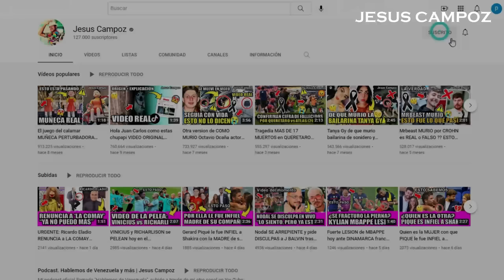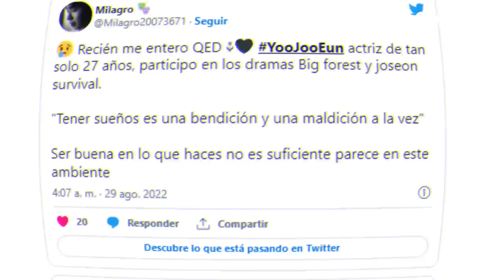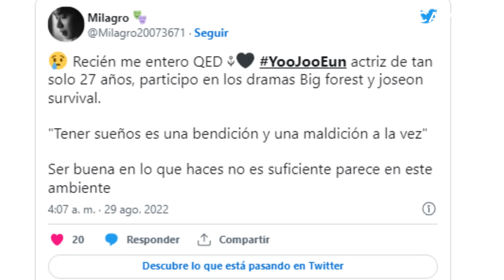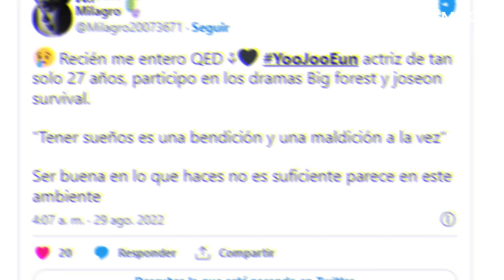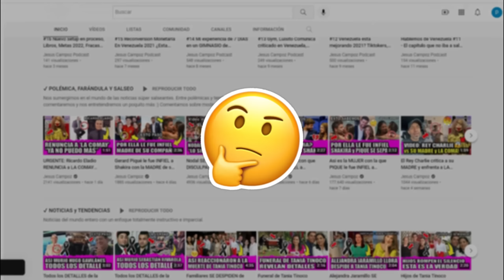Todos los DETALLES de la MUERTE de YOO JOO EUN hoy de que murio Actriz de surcoerana yoo jo eun 2022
Noticia de última hora, se ha dado a conocer este 29 de agosto que la famosa actriz surcoreana Yoo Joo Eun perdió la vida a sus 27 años de edad. Una talentosa actriz quien protagonizó grandes producciones como “Big Fotest” y “Joseon Survival Period”, entre muchas otras más. Ahora ya no la tenemos presente en este mundo luego de este triste suceso. ¿Pero que fue lo que pasó? Vamos a conocer todos los detalles

Yoo Joo fue una exitosa joven actriz nacida en Corea del Sur en el año 1995. Estudió en la Universidad Nacional de Corea de Artes Yeonigigwa y a lo largo de su carrera logró protagonizar diferentes producciones, de las cuales, la mayoría tuvieron éxito en su país de origen; uno de estos programas fue "Big Forest", programa en el que debutó. Su último trabajo se llevó a cabo en su participación en "Joseon Survival Period", junto con la participación de Kang Ji Hwan y Seo Ji Suk